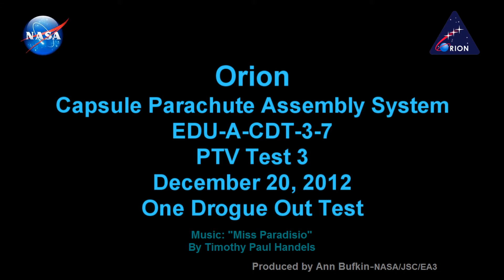CPAS EDU-A-CDT-3-7 PTV-3 Airdrop Parachute Development Test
On December 19th, 2012, the NASA Capsule Parachute Assembly System (CPAS) team successfully completed an Orion parachute development drop test conducted at the U.S. Army's Yuma Proving Ground in Yuma, Arizona. This is the seventh in a series of the most flight-like Orion parachute tests to date, with each one designed to test a different condition or behavior of the parachutes.

This test examined how the drogue parachute system and boilerplate spacecraft would perform under the conditions of only one of two drogue parachutes being deployed, simulating a drogue parachute failure mode.  In addition, data was collected on pilot parachute and main parachute deployment and descent velocity performance.

Flying at an altitude of 25,000 ft., a drop-test vehicle called the Parachute Test Vehicle (PTV) was extracted from a C-17 aircraft and separated from the test platform.  Once airborne and after reaching test conditions under two programmer parachutes, the Orion spacecraft parachute sequence was successfully completed with the deployment of one drogue parachute (simulating a drogue parachute failure), followed by three pilot parachutes which in turn pulled out the three main parachutes. The drop test article landed at the predicted speed of 25 feet per second, well within the maximum touchdown velocity of the Orion Spacecraft.

The PTV is capsule shaped and represents the Orion spacecraft, however it is designed quite different than the Orion spacecraft in that the internal structure is steel, lands on land, and is able to be reused for parachute testing.

The Orion uses two drogue parachutes and three main parachutes to decelerate the spacecraft.  Of those, the 21,000-pound capsule needs only one drogue and two main parachutes for a successful landing.  The extra two parachutes are deployed during the sequence and provide a backup in case one of the primary parachutes fails.